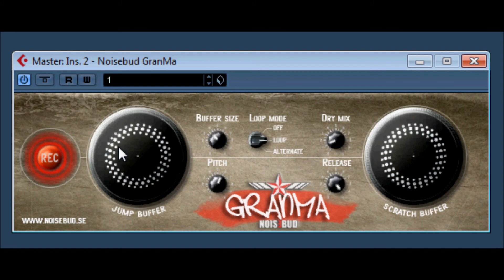GranMa by Noisebud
GranMa will record a snippet of the incoming audio and play her buffers back as soon you start to move the buffer platters.

this is dontationware don't forget. if you use this synth regurally in your music production. please donate where applicable or show you appreciation by buying something music, merchedise or even a t-shirt. ,